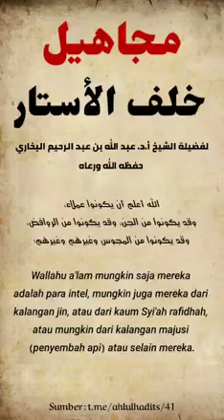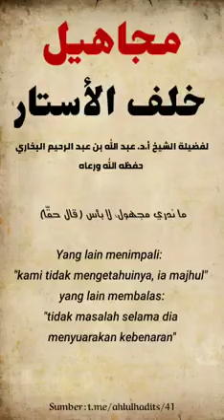bahaya akan fitnah tanpa bukti dan hujjah